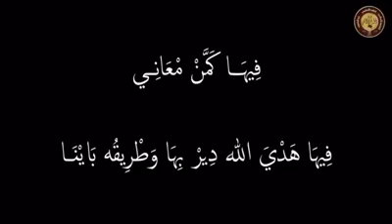يا امي يا روح راحتي❤❤انتي زينة الحباب😍😍